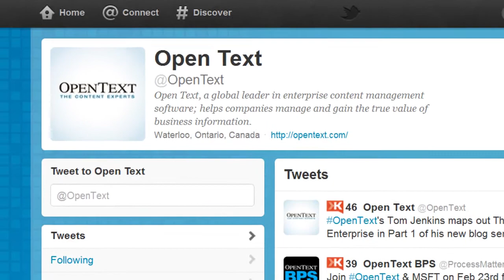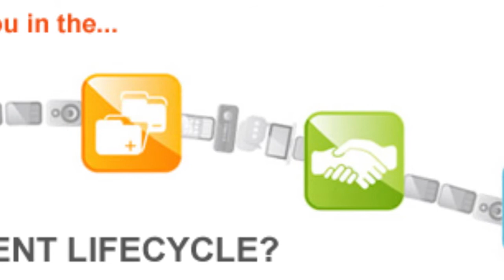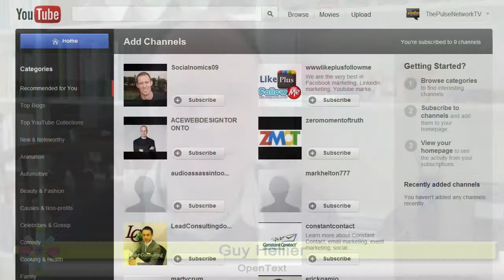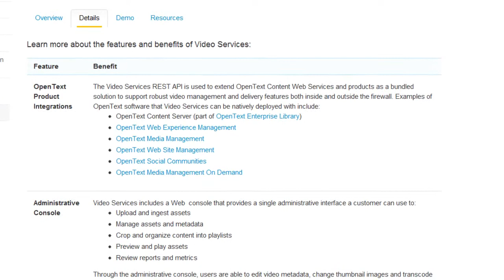Social Syndication: Guy Hellier, OpenText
Call it "social syndication" or content automation, either way video is an effective medium for social outreach to share your content. Guy Hellier, digital media solutions expert for OpenText, sits down with Butch Stearns to discuss the focus of analytics and video distribution with the Great Content Shift among media industry players.